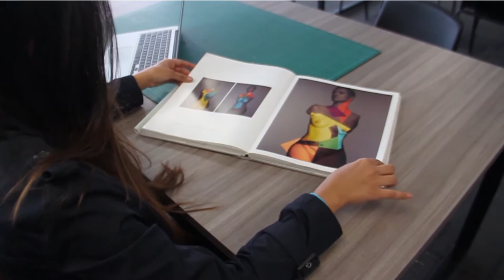Editorial Revista Fucsia Noviembre 2015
Hoy tiene 16 sedes en 10 países, en los cuales se habla español, inglés, francés y árabe. En Colombia se rige por el Ministerio de Educación Nacional, tiene 16 años de existencia y cuenta con sedes en Bogotá y Barranquilla.

Programas académicos
• Diseño y Patronaje de Modas
• Diseño Gráfico, Animación, Multimedia y Páginas Web
• Interiorismo e Intervención de Espacios
• Gastronomía y Gestión de Restaurantes
• Producción Escénica y Visual
• Fotografía e Imagen Digital
• Mercadeo y Comunicación de la Moda